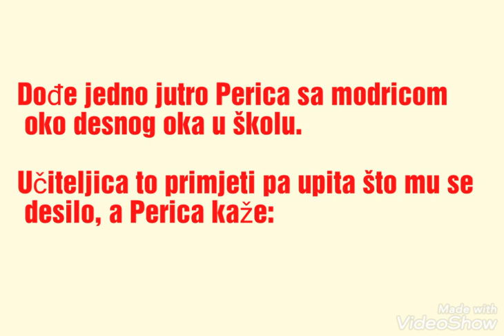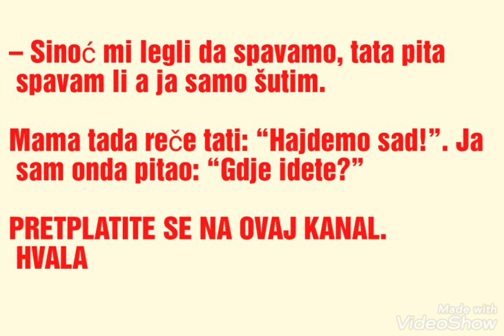Vicevi Perica - Mama i tata bi radili "ono"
Vicevi Perica
Mama i tata bi radili "ono"
Dođe jedno jutro Perica sa modricom oko desnog oka u školu.
Učiteljica to primjeti pa upita što mu se desilo, a Perica kaže:
– Sinoć mi legli da spavamo, a tata pita spavam li.
Ja rekoh da ne spavam, tata se naljuti i udari me šakom u oko.
Učiteljica mlada, pametna i sve odmah shvati pa savjetuje Pericu:

– Kada te tata večeras bude pitao ti samo šuti i pravi se da spavaš.
Sutradan dolazi Perica sa modricom i oko drugog oka. Učiteljica
se začudi pa ga upita što je to, a perica objasni:
– Sinoć mi legli da spavamo, tata pita spavam li a ja samo šutim.
Mama tada reče tati: “Hajdemo sad!”. Ja sam onda pitao: “Gdje idete?”
PRETPLATITE SE NA OVAJ KANAL. HVALA